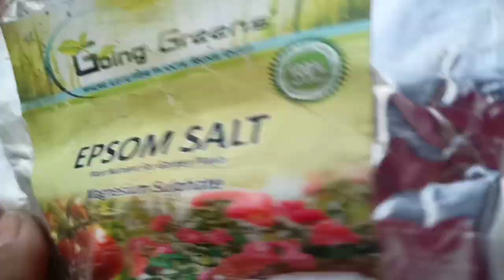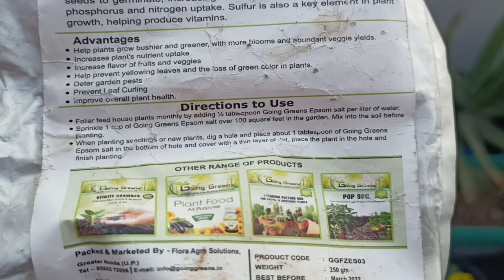Tomato plant leaves turning yellow and dying.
tomato planting at home
tomato how to plant
Too much or too little water can cause yellow tomato leaves. Soak tomatoes thoroughly once every five to seven days, depending on weather and soil type. ... Water tomato plants carefully at the base of the plant and keep the leaves as dry as possible. Watering early in the day is best.

Queries Answered
1)All about growing Tomato plants
2) how to save dying tomato plant
3) solution for yellow leaves of tomato plant
4) getting fruits but plant dying
5) why my tomato plant is not growing
6) tomato plant producing but leaves turning yellow
7)leaves curling on tomatoes

Tomato plant series: ( All tips to get good harvest)

Other good videos and playlists to watch

please click ❤️